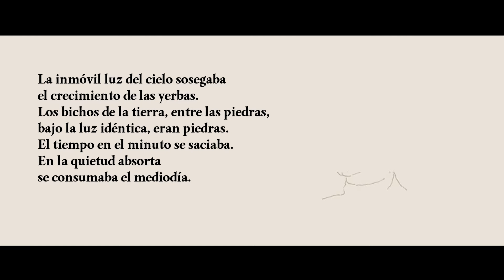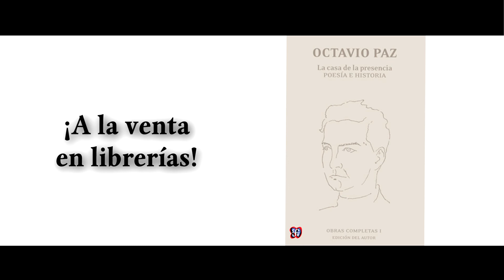Obras completas, I. La casa de la presencia. Poesía e historia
Ediciones conmemorativas en el marco de los festejos del centenario de Octavio Paz.